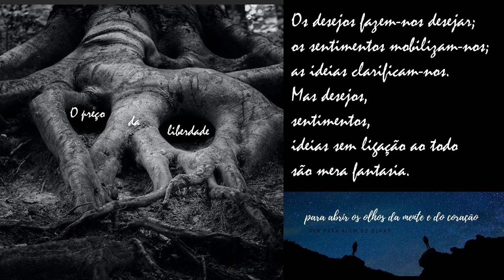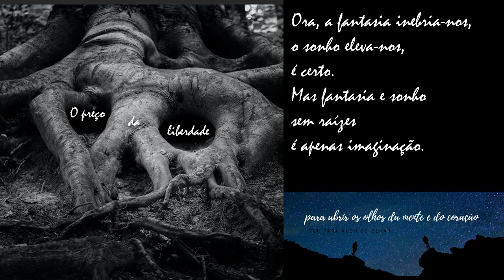O Preço da Liberdade ( Ver para além do olhar - João Delicado )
O PREÇO DA LIBERDADE
Muitos ambicionamos a liberdade mas poucos lhe queremos pagar o preço. O que define se alcançamos a liberdade não é o tamanho do nosso desejo: é o tamanho da nossa humildade.
Demasiadas vezes nos iludimos com a grandeza dos nossos desejos, com a voracidade dos nossos sentimentos, com a genialidade das nossas ideias, com o encantamento próprio do sonho.
Os desejos fazem-nos desejar; os sentimentos mobilizam-nos; as ideias clarificam-nos. Mas desejos, sentimentos, ideias sem ligação ao todo são mera fantasia.
Ora, a fantasia inebria-nos, o sonho eleva-nos, é certo. Mas fantasia e sonho sem raízes é apenas imaginação. Podem tornar-se uma fuga momentânea bastante eficaz mas não é certamente um caminho de realização.
Quem dá raízes é a humildade.
A humildade de me aceitar como sou - na pequenez da minha condição humana e na grandeza da minha dimensão espiritual. A humildade de aceitar as circunstâncias - na pequenez a que me confina e na grandeza a que me convida. A humildade de reconhecer como sou chamado a intervir, a responder, a dançar com as circunstâncias.
O problema é que a humildade por vezes dói e dói muito.
Dói porque nos faz cair do pedestal da nossa omnipotência, da nossa arrogância, dos nossos apegos. Pode doer como uma morte. E por isso a humildade é tão pouco procurada, pouco alimentada, pouco venerada.
Mas quando ela nos falha, somos nós que nos falhamos: perdemo-nos de nós mesmos. Nós sabemos isso.
Pois a humildade é a nossa ligação à terra: é ela que nos liga à fonte da vida; é dela que vem a vitalidade, a força, a estrutura que nos permite, aí sim, elevarmo-nos ao céu. Até que nos encontremos à nossa altura. Nem acima nem abaixo. É essa a máxima liberdade.
O preço? O preço é a humildade.

[Foto: David Bartus]